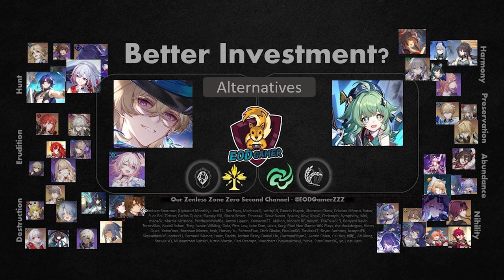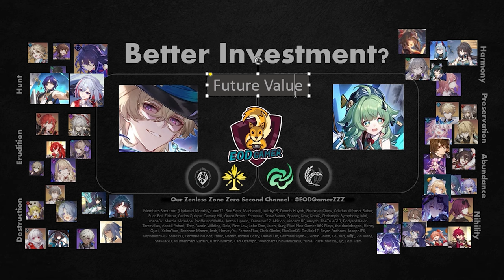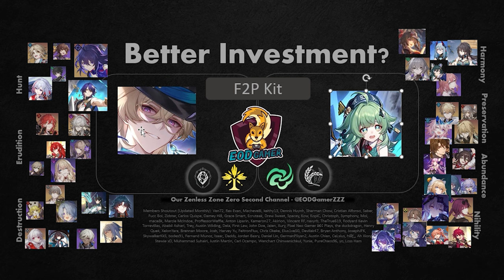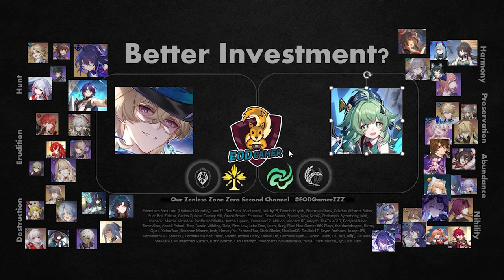Aventurine vs Huohuo : Who Offers Better Investment Value in Honkai Star Rail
Cheers, EODGamer.

Stuff I Use (Affliate Links)
1. VPN for IP Security 🌏

2. TransferWise - Multi Currency Wallet i use for low FX conversion cost 🌏